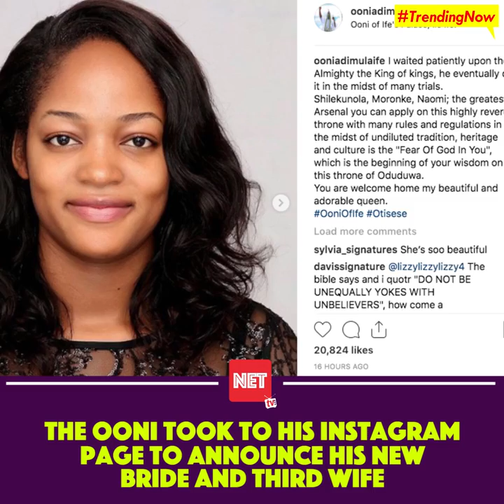Meet All The Women In Oba Adeyeye Enitan Ogunnwusi’s Life